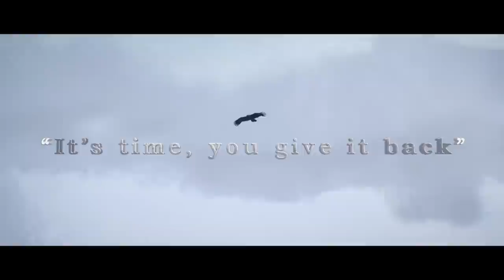MALA | New Nepali Movie Trailer | Aryan Sigdel | Priyanka Karki | Sumina Ghimire HD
New Nepali Movie "Mala" "Trailer" only on Music Nepal official YouTube channel.

Right for this video is provided by Nakshyatra Films  Pvt.Ltd.

Nepali Movie  – Mala
➤ Cast– Aryan Sigdel, Priyanka Karki, Sumina Ghimire, Prajwal Sujal Giri
➤ Director – Sudeep Bhupal Singh "Boobbie"

🎧Listen Live!